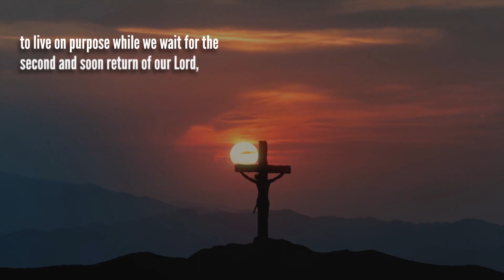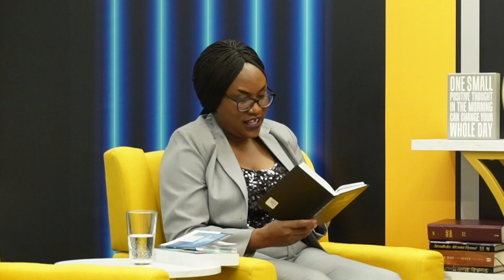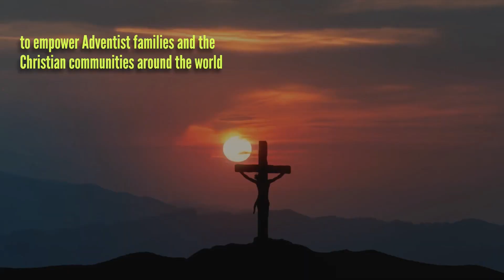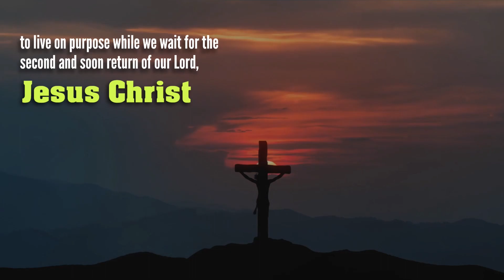Worship that never ends: Inspirational discussions for daily living by 3 Angels Media International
Looking for Christian Movie Distributors?  Lewabo is a Christian/inspirational movie production and distribution company. We license multicultural Christian movies as well as undertake faith based film production and distribution.

Our goal is to provide exciting multicultural media entertainment, and inspirational contents that shape character, provide hope, empower our audience for deep personal reflection on our earthly journey, and prepare the people for a higher calling by teaching and promoting moral, healthy, and other valuable lessons that empower the viewers to live on purpose through the media. Enjoy hundreds of inspiring and uplifting films from different countries. More than 50% exclusive content. New content added regularly.

Lewabo streaming platform is an online inspirational movie streaming website for good content.